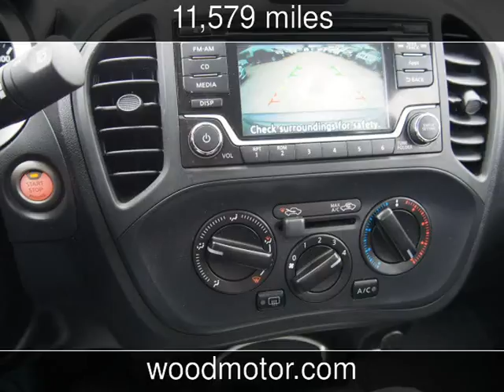2016 Nissan JUKE S Used Cars - Harrison,Arkansas - 2016-12-07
See more details about this used car This 2016 Nissan JUKE S with 11,579 miles is for sale at Wood Motor Company.